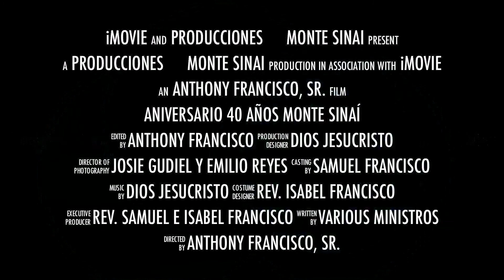Aniversario 40 Monte Sinai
Two leaders with passion are united by the Providence of God to guide a people to their Lord Jesus Christ. Rev. Samuel and Isabel Francisco celebrate, together with their congregation, the fortieth anniversary of the church Movimiento Pentecostal Monte Sinai in Providence, RI USA
Dos líderes con pasión unidos por la Providencia de Dios a guiar un pueblo  a su Senor Jesucristo. Rev. Samuel e Isabel Francisco celebran junto con su congregación el aniversario 40 de Movimiento Pentecostal Monte Sinai.